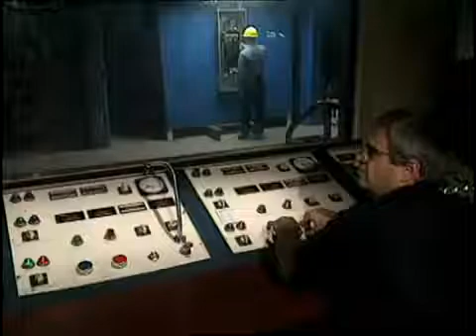Electrical Arc Flash Demonstration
Don't be a dummy; never work on live equipment without using full protective gear. A micro second is all it takes to ruin your life (if you survive)